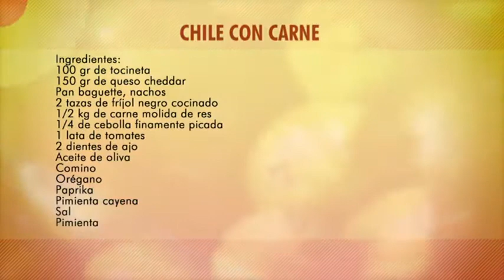Cómo Preparar Chile Con Carne, Lucero Vílchez Cocina